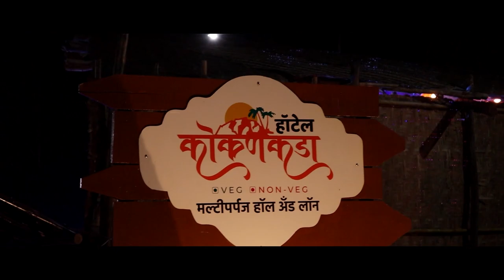विटा बचाव कोरोना समितीच्यावतीने हाय प्लो ऑक्सीजन मशिन दिले जाणार ।। वज्रधारी न्यूज ।।